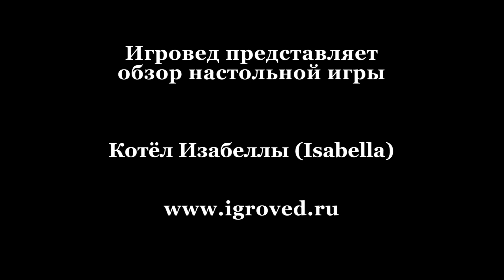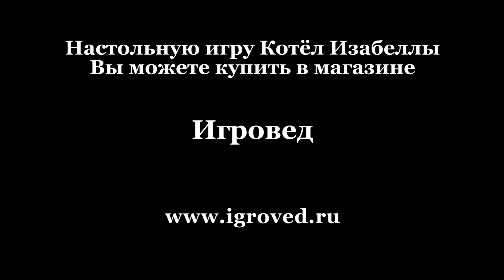Котёл Изабеллы. Обзор настольной игры от Игроведа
Изабелла набросала в котёл всякой всячины. Помогите ей вспомнить, что там лежит, и получите шляпу волшебника в награду!